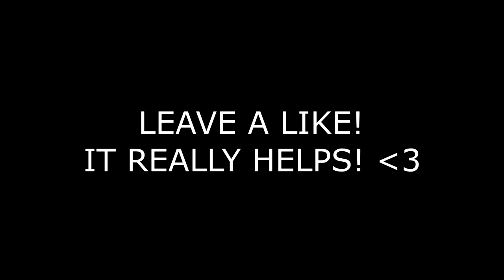SoaRCRC PART 2! FREE RUN!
Really looking make more parts for my SoaRCRC ! Hopefully all of the support on my videos will get me into SoaR! Thank you for your time! :D

The ways you can connect with the VigorFam